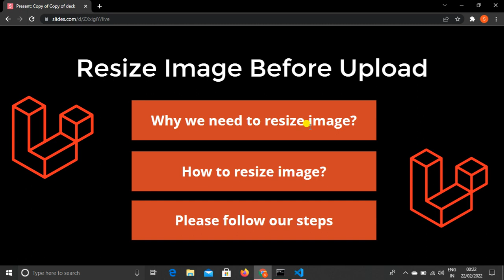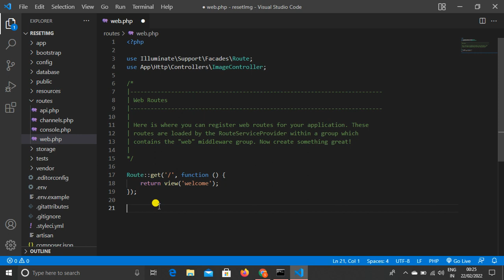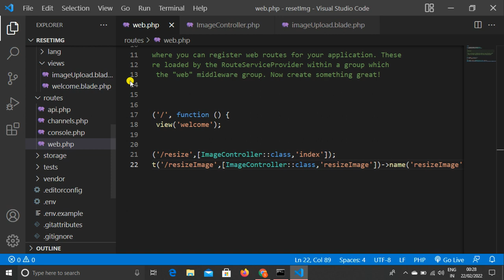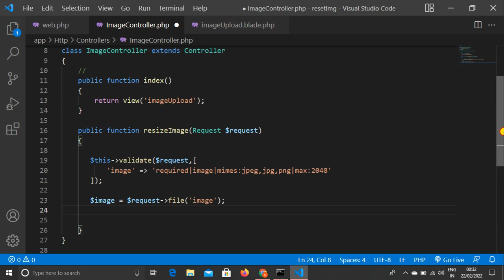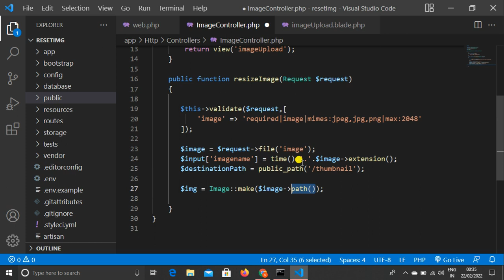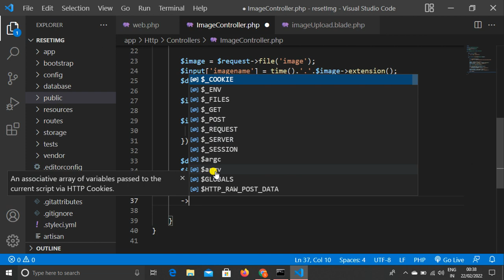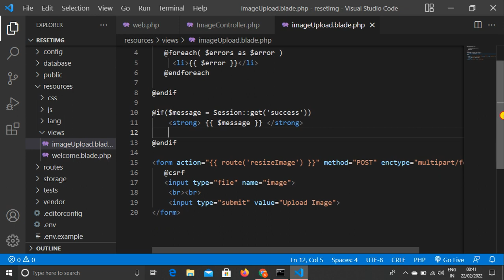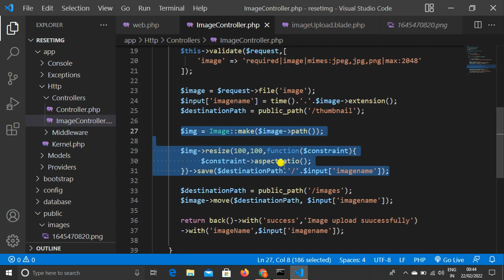How To Create Resize Image Or Thumbnail Before Upload In Laravel 8 Step By Step In Hindi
Hello Dear,
Guys Today, I explain How to Create Resize Image or Thumbnail Before Upload In Laravel 8 Step by Step, this tutorial is very helpful, when do you want to create thumbnail of image in Laravel.